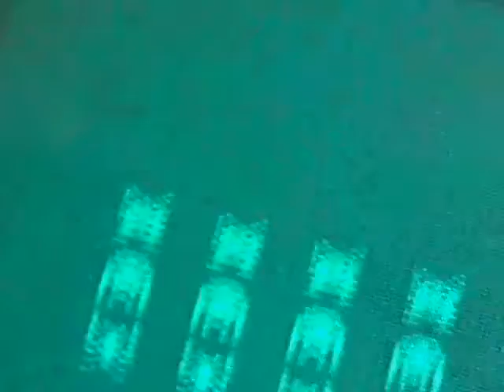Space Invaders 1A 7910